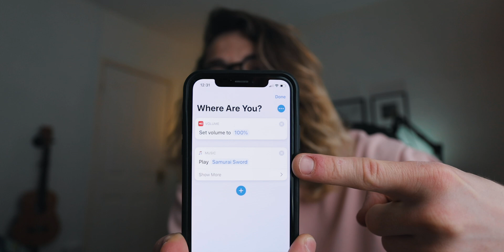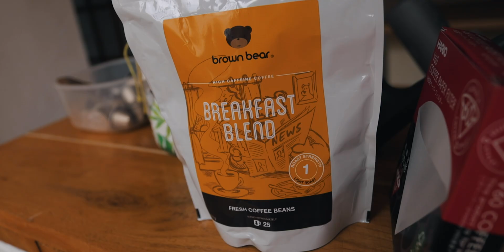Why Phone Batteries ACTUALLY get Worse over time!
This week I've been working away at my next iPhone review, leading me to totally forget about my Thursday/Friday video, so I had the idea of making a chill tech-y vlog where we talk about why phone batteries actually get worse over time, in a pretty nerdy, but not too nerdy way.  Hope you all enjoy!

While these videos are completely free for you to watch, they take a considerable amount of time for me to make, so I'd be very grateful if you used my Amazon Affiliate link. (It doesn't cost you a penny lol)

My equipment:
Camera: Canon EOS R
Lenses: Canon 17-40L
Microphone: Shure SM7B, Rode VideoMic
Computer:  2017 27 - inch 5K iMac
Editing software: Final Cut Pro X/Premiere Pro CC
Music/Audio software: Logic Pro X